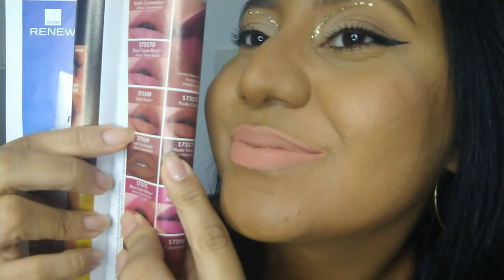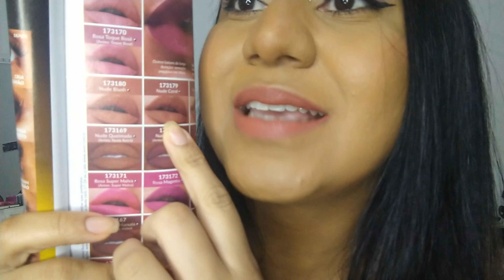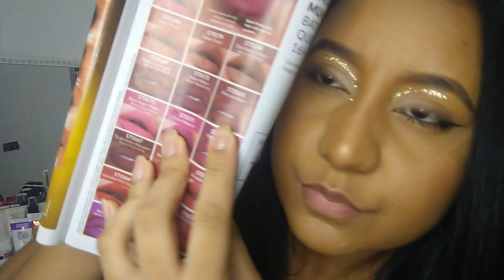3 Cores Batons Power Stay da AVON ✨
Testei 3 Cores de batons da Power Stay da AVON!!💄✨ Resenha sincera, batom promete longa duração, mas será que as cores me conquistaram?? Vem ver o vídeo e me conta qual foi o seu favorito 😘😉